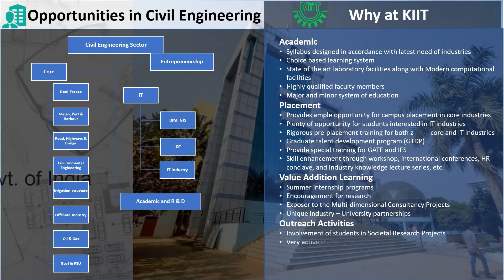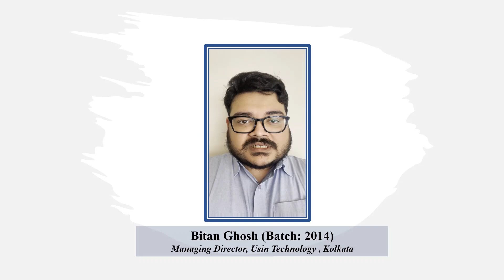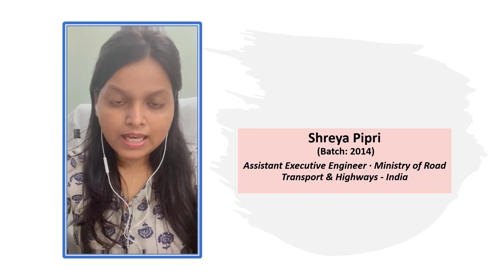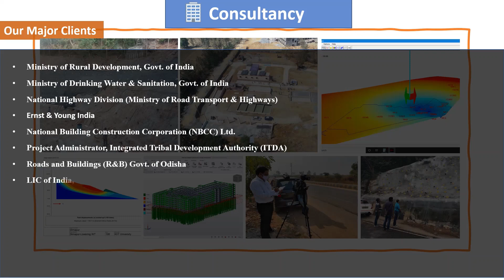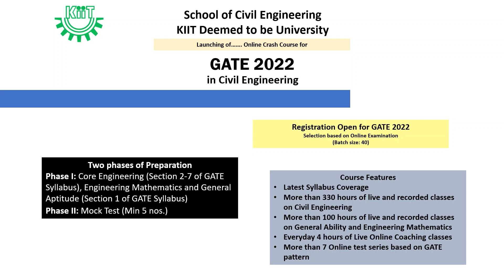KIIT School of Civil Engineering | KSCE | Overview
KIIT School of Civil Engineering aims to meet the future needs of the construction industry and society by producing professional Civil Engineers competent in analyzing, designing and managing solutions for practical engineering problems. It imparts sound fundamentals at B.Tech. level, specialized subjects at M.Tech. level and provides high quality research guidance at Ph.D. level. Teaching learning process is seamlessly supported by excellent academic support facilities (laboratory, library etc.). The school is actively engaged in project and consultancy activities and disseminates research and project achievements through various publications. It has established collaborations in the areas of regular academic, research and consultancy activities with various organizations. The school has been able to build an effective institute-industry interaction and lays focus on entrepreneurship development amongst the students.

The B. Tech Program in Civil Engineering was launched on 1997 with an intake of 60 students per annum. Kalinga Institute of Industrial Technology (KIIT) was awarded Deemed-to-be-University status under Section 3 of University Grants Commission (UGC) Act, 1956 during 2004. NBA has granted Tier-I accreditation (under Washington Accord) to the B.Tech Program in Civil Engineering offered by the School of Civil Engineering, Kalinga Institute of Industrial Technology (KIIT) Deemed to be University.